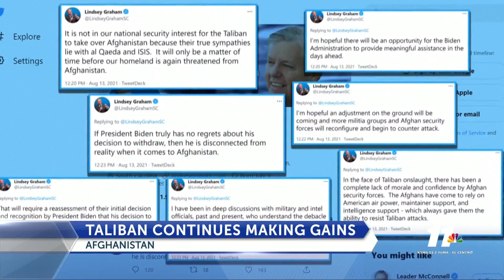Taliban forces toppling major cities in Afghanistan